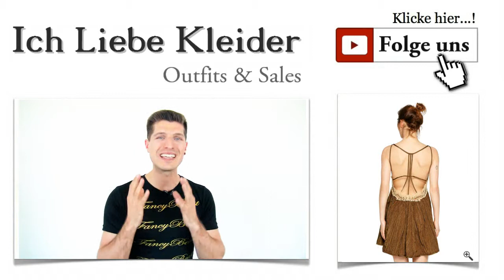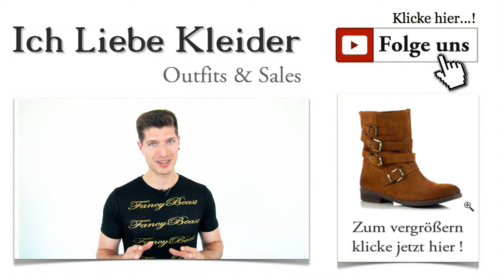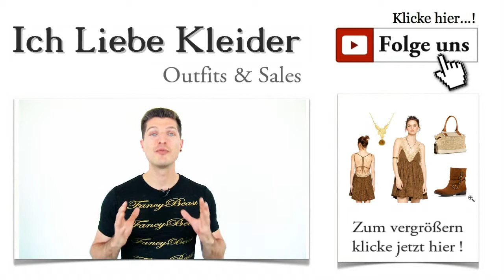Schicke Kleider für Schwangere in festlichen Outfits mit Umstandsmode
Festliche Umstandsmode: Schicke Kleider für Schwangere als Outfit Schwangere Damen haben es oft nicht leicht, wenn sie sich schick kleiden wollen. Das zumindest sieht Bella aus Neuss so. Sie ist schwanger und liebt modische Outfits. Leider findet sie in den Geschäften kaum Kleider für Schwangere, die ihren Ansprüchen als modebewusste, junge Frau gerecht werden. Selbstverständlich helfe ich ihr gern und habe mich ein wenig umgesehen. Dabei haben mich vor allem die Babydoll Kleider für Schwangere fasziniert. Aber seht selbst!

Kleider für Schwangere günstig online kaufen und modische Akzente setzen
Schwangere Ladys aufgepasst! Denn heute dreht sich alles nur um euch. Ihr wünscht euch schicke Kleider für Schwangere und die passenden Accessoires dazu? Dann sollt ihr diese hier als komplettes Outfit bekommen. Ich habe mich auf die Suche gemacht und angesagte Kleider für Schwangere entdeckt. Denn Bella ist nicht die Einzige, die mich um Hilfe gebeten hat. Dass es tatsächlich trendy Kleider-Outfits für euch gibt, werde ich euch jetzt beweisen. Klickt euch durch das Outfit und lasst euch von meiner Begeisterung anstecken!

Babydoll Kleider für Schwangere - schick und sexy zugleich
Kennt ihr die schönen Babydoll Kleider für Schwangere? Ich habe eins für euch ausgesucht, das meiner Meinung nach besonders schick aussieht. Damit seid ihr den ganzen Sommer lang absolut modisch gekleidet. Der tolle Schnitt sorgt für angenehmen Tragekomfort und lässt die Strapazen einer Schwangerschaft in den Hintergrund rücken. Babydoll Kleider für Schwangere sind auch bei hohen Temperaturen die perfekte Wahl. Aber seht selbst und entdeckt das wunderschöne Kleid mit all seinen Details!

Kleider für Schwangere mit dem besonderen Charme
Das wunderschöne Babydoll Kleid von FREE PEOPLE zeigt euch, wie schicke Kleider für Schwangere aussehen können. Die raffinierten Details werden dafür sorgen, dass ihr euch vor tollen Komplimenten kaum retten könnt. Seht euch einmal das Dekolleté an! Durch die schicken Spitzenelemente wird es besonders betont. Der leichte Stoff begeistert durch den Crinkle-Effekt. Das Kleid ist leicht ausgestellt und mit Spaghetti-Trägern versehen. Ein besonderer Hingucker ist auch der außergewöhnlich gestaltete Rücken. Weitgehend frei wird er von schmalen Straps verziert. Jetzt wisst ihr, dass schicke Kleider für Schwangere absolut trendy und angesagt sein können. Klickt auf das Bild für die genauen Details!

Ein Kleid wirkt erst richtig, wenn ihr die passenden Schuhe dazu tragt. Kleider für Schwangere lassen sich mit den richtigen Schuhen wunderbar in Szene setzen. Das heutige Outfit lebt von seinen tollen Kontrasten. Deshalb habe ich ein Paar robuste Boots gewählt, die das schicke Kleid noch zarter wirken lassen. Die Boots sind aus strapazierfähigem Veloursleder gefertigt und mit vier auffälligen Schnallen versehen. Klickt mal drauf, um die Schuhe aus der Nähe zu betrachten!

Natürliche Materialien liegen voll im Trend. Und damit ihr Babydoll Kleider für Schwangere absolut modebewusst und zeitgemäß kombinieren könnt, habe ich eine schicke Basttasche für euch ausgesucht. Die Henkeltasche bringt genug Stauraum für all eure persönlichen Dinge mit. Sie ist zusätzlich zu den Henkeln mit einem abnehmbaren Schulterriemen versehen. Außerdem finde ich auch die Innenaufteilung sehr gelungen. Klickt auf die Lupe für die genauen Details!

Kleider für Schwangere mit schicken Accessoires in Szene setzen
Kette für Schicke Kleider für Schwangere festliche Outfit Umstandsmode

Habt ihr gesehen, wie umwerfend Kleider für Schwangere aussehen können? Es gibt viele Möglichkeiten, diese zu kombinieren. Wenn ihr noch andere Wünsche habt, schreibt mir einfach! Ich freue mich auch über euer Feedback.

Für alle diejenigen unter euch, die sich noch nicht für den kostenlosen Newsletter angemeldet haben, wird es höchste Zeit. Denn nur per Newsletter habt ihr die Möglichkeit, von den exklusiven VIP-Deals zu profitieren. Außerdem erhaltet ihr Bescheid, wenn die nächsten schönen Kleider für Schwangere vorgestellt werden.